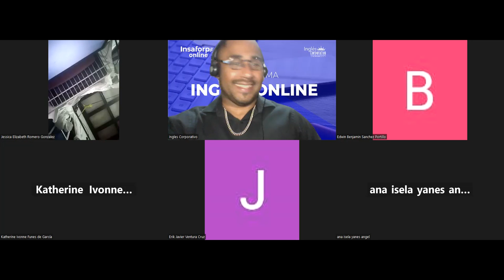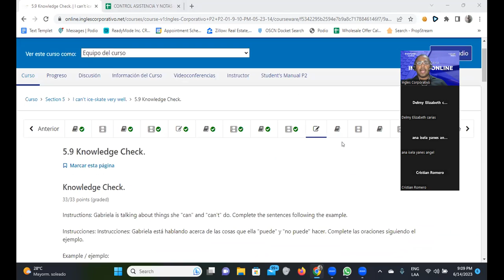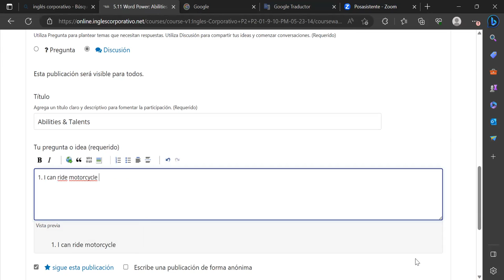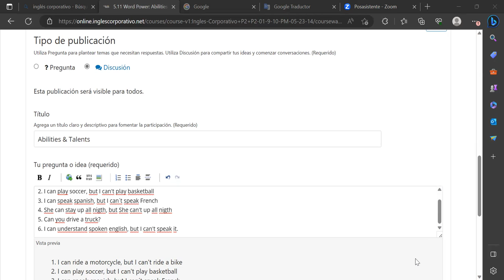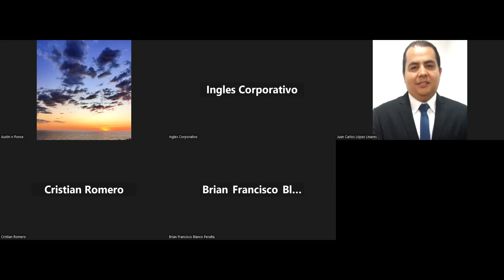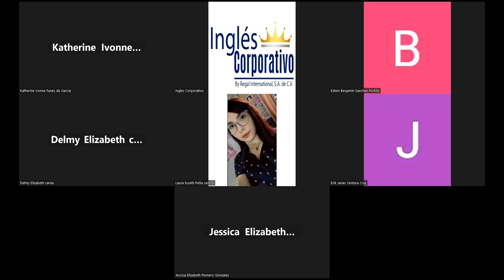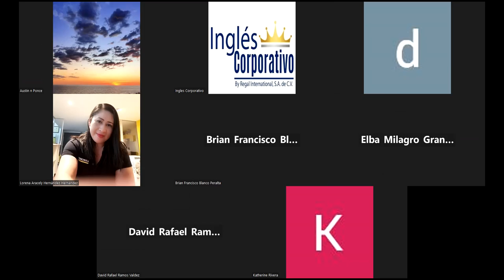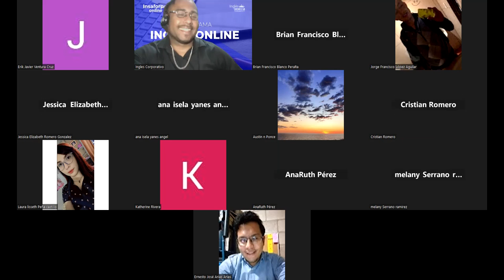SESION 15-14/06/2023-FI-REGAL-17-Santos Vasquez-Reading-Races in the US